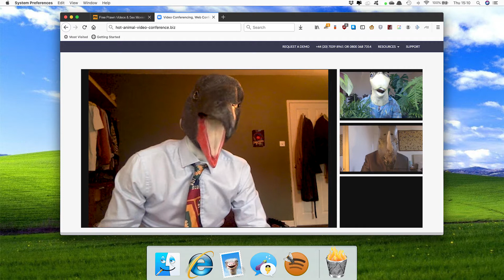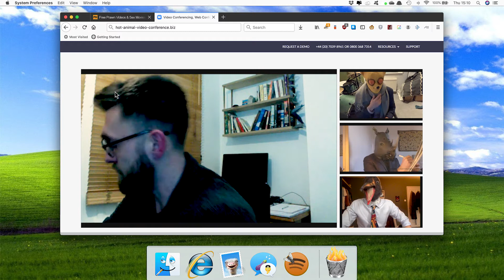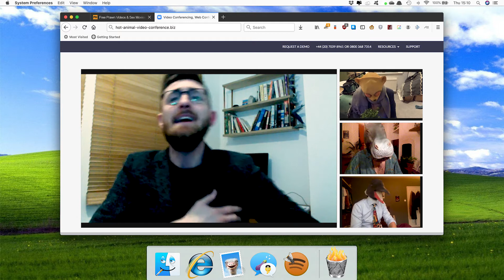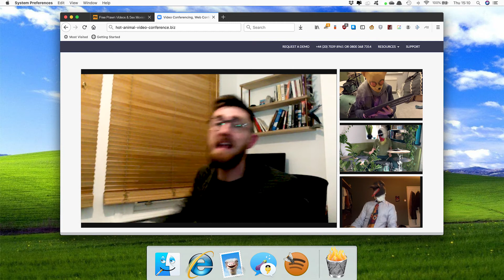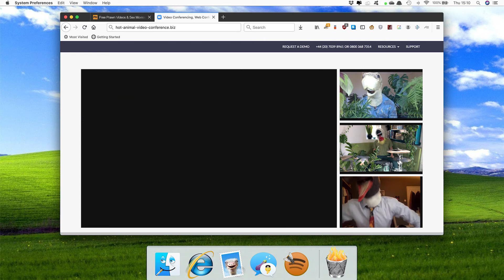Karyo - Cascadia [Official Video]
Now that the sun is shining, Coronavirus is definitely over (for good this time), and all office workers are manically gurning at the thought of squeezing back into their packed commuter trains and rush-hour traffic jams, what better time to release a mildly funny zoom-based music video for a song that came out in 2019?

However, don’t let the silly performances and zeitgeisty quick wit distract you from the message. The sea levels are still rising an at an alarming rate, and though that means way more open water to discard our half-drunk tinnies into, we will likely also see a porpoisonal rise in the number of dolphins dying from eating ring-pulls while twatted

Who can save us? Greta Thunberg? Al Gore? Peppa Pig?

No.

David Clucking Attenborough. He’s back, and this time he’s on a big slippery whale clam